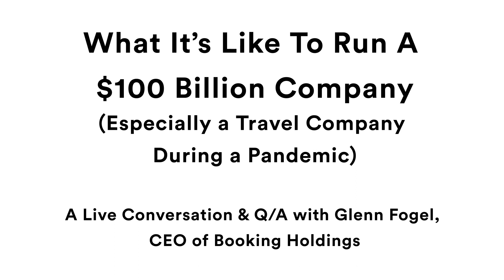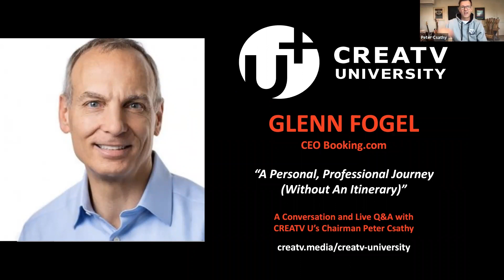What It's Like to Run a $100 Billion Company: A Conversation with Booking.com CEO Glenn Fogel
Glenn Fogel is CEO of Booking Holdings - the largest travel company in the world (Booking.com, Priceline, Kayak, Agoda, OpenTable, RentalCars.com). Glenn joins CREATV University's Chairman Peter Csathy to discuss what it's like to be a corporate titan and run a $100 billion company - especially a travel company during a global lockdown in a worldwide pandemic. Glenn discusses crisis management, and how he stays sane personally. He also discusses his own professional journey, and how he overcame major adversity. Glenn and Peter also discuss the future of travel post-Covid - and how travel is forever changed because of it. NOTE: the video goes full screen at around the 5-6 minute mark.